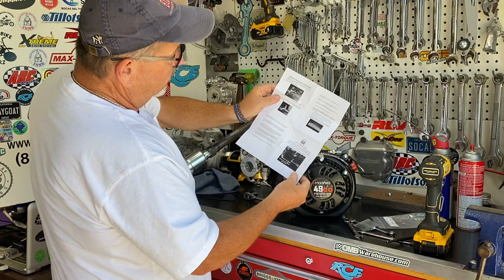Throttle kit for ungoverned Predator 212 and Clone engines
This throttle kit is only for ungoverned engines with stock style carbs.
This allows the stock gas tank to remain on the engine unlike a top plate linkage

Here is the part I am installing

Please use billet flywheels and rods in ungoverned engines. The stock parts are not designed for higher than governed rpm use and can fail!